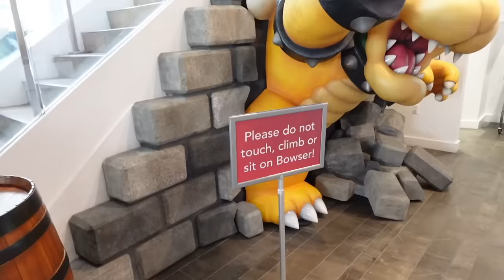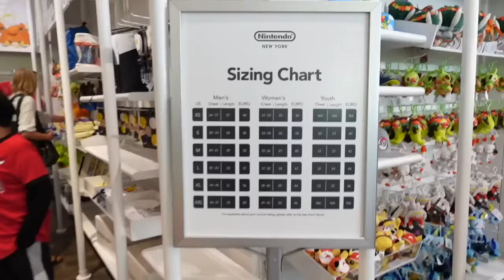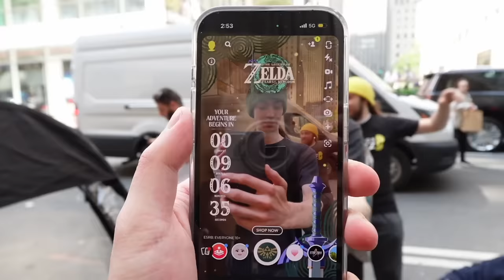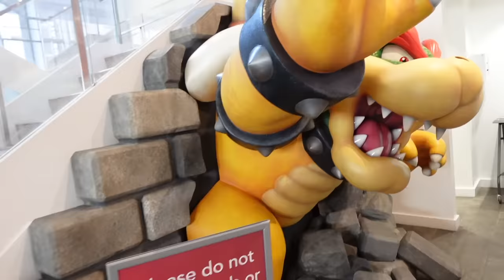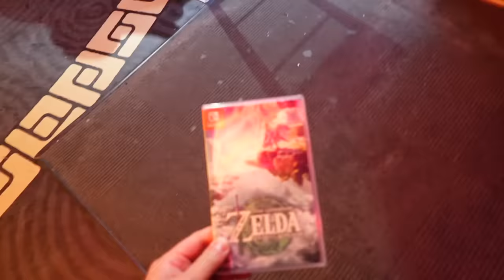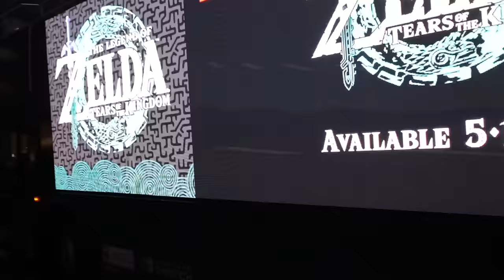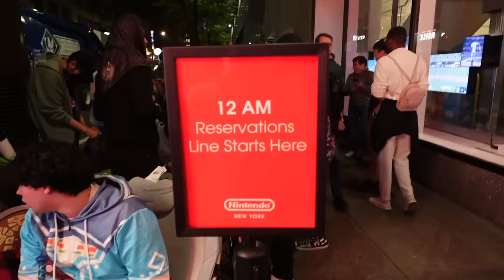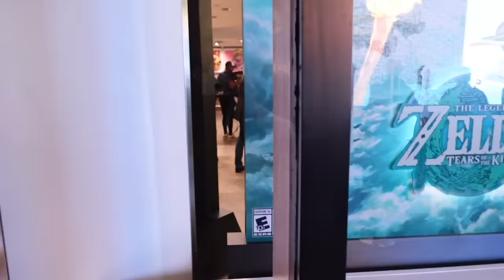WAITING IN LINE FOR TEARS OF THE KINGDOM @ NINTENDO NY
Will I get a visit from the Nintendo Ninjas or Zelda himself???